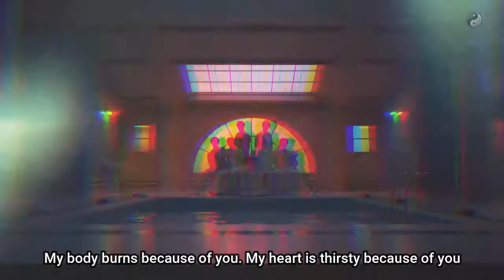ENHYPEN (엔하이픈) 'FEVER' +PLUS MV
Video Credits: Hybe Labels
ENHYPEN (엔하이픈) 'FEVER' Official MV

Credits:
Director: Nuri Jeong (COSMO)
Assistant Director: Seonjin Lee, Hanwool Jung
Producer: KEEPUSWEIRD

Director of Photography: Giung Seo (Line of Sight)
1st AC: Chihoon Ihm
2nd AC: Minhyuk Hong, Seungbeom Jeon, Jiwoong Kim
3rd AC: Jaeho Kim

Gaffer: Youngshin Ha
Lighting Crew: Hyuk Park, Jingap Lim, Hwayong Chung, Seounghyuk Kim, Seungho Baek

Jimmy Jib Operator: Yongjung Kim
Jimmy Jib Assistant: Hyeonin Kim, Seounghoon Kim

Art Director: Sangseon Kim
Art Assistant: Jina Oh, Se-eun Park, Xiyul Kim, Sangye Kim, Seohyun Jeong

Special Effects: (주)몬스터
Byungjin Choi, Younhyun Kim, Seonghoon Park, Jeongmin Lee

Colorist:  Haewon Kwak (Lucid Colour)
Colorist Assistant: Soojung Park, Somi Na, Jaeyeon Baek

VFX: RECORD
PA: Jihoon Lee, Jeongho Kee, Taein Jung, Yoochang Lee, Jinju Park

Visual Creative : Gunhee Lee, Ara Choi
Performance Directing : Sungdeuk Son, DOOBU, Dahee Kim
Artist Management : Sejin Kim, Jiho Son, Shindong Rhee, Taejin Jeong, Kwangtaek Oh
Brand Experience Design : Lonetone, Minji Kim

DARK MOON with ENHYPEN

Music in this video
Listen ad-free with YouTube Premium
Song
FEVER
Artist
ENHYPEN
Album
BORDER : CARNIVAL
HYBE Co., Ltd. (on behalf of BELIFT LAB); Kobalt Music Publishing